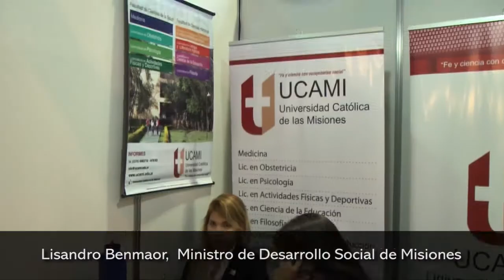Lisandro Benmaor, Ministro de Desarrollo Social de Misiones